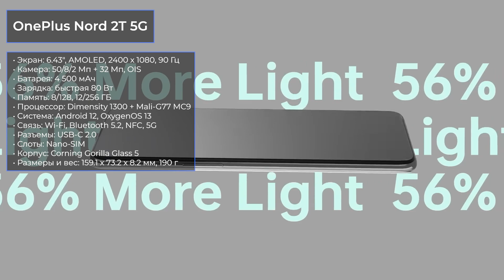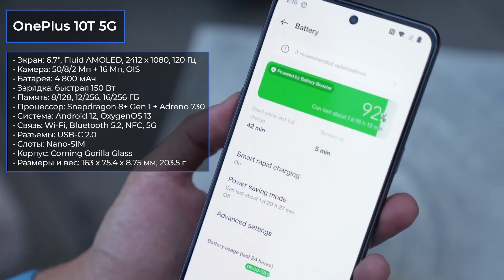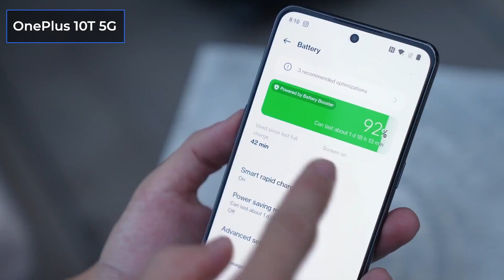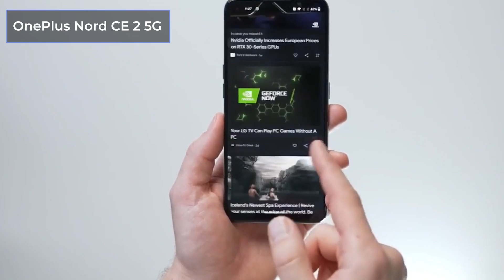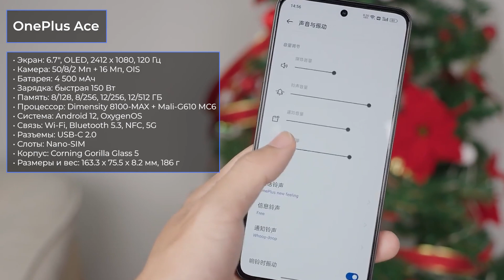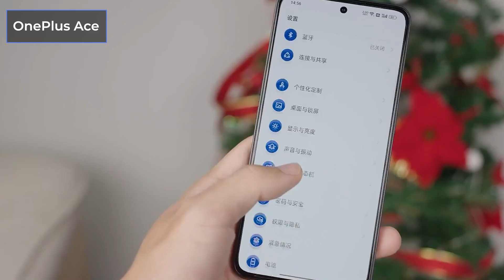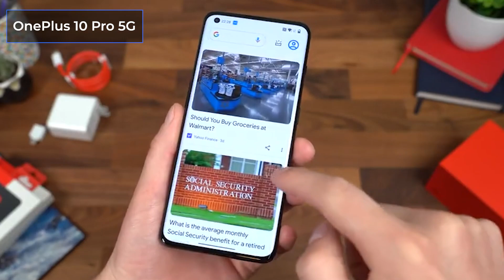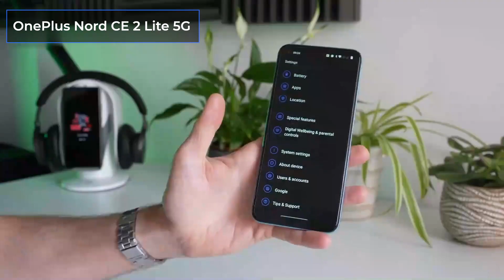ТОП—7. 📱Лучшие смартфоны OnePlus. Рейтинг 2023 года!